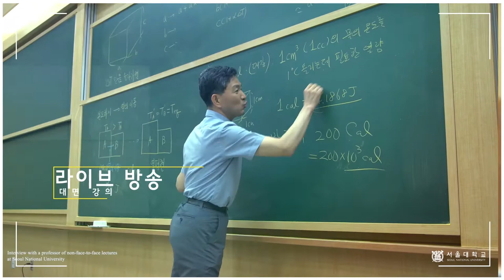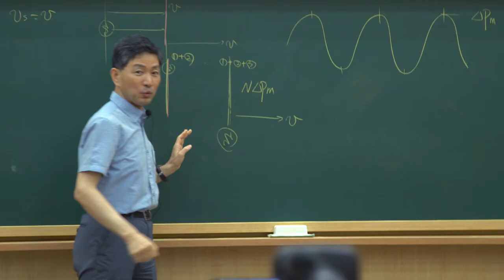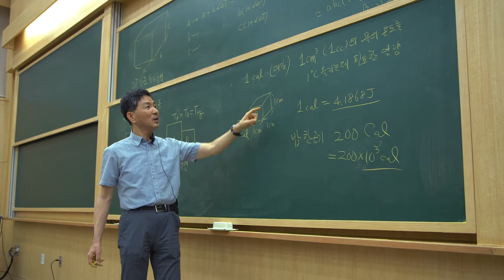[서울대학교 교수학습개발센터]비대면 강의 운영 교수 인터뷰1 (물리천문학부 최선호 교수)